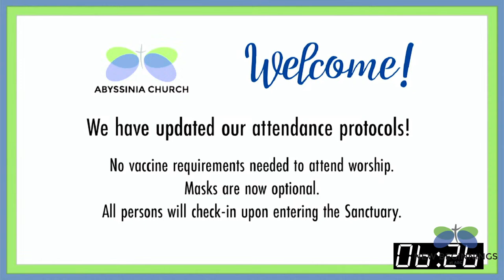Dreams That Last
Abyssinia Baptist Church
Dr. Sheridan Nelson
Senior Pastor

1 Chronicles 28:2

1. Dream beyond the span of your years
2. Decide what you will leave behind
3. The difference it makes on the next generation

CONNECTION CARD shorturl.at/fprwD